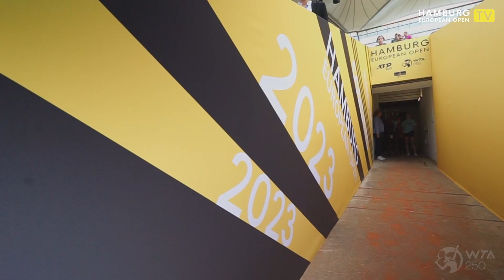HEO2023 /// WTA FINAL /// MATCH HIGHLIGHTS Noma Noha Akugue vs. Diana Schneider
Hallerstraße 89 | 20149 Hamburg | Germany